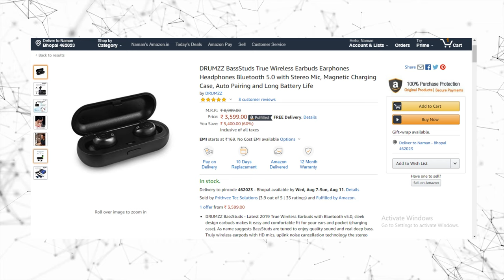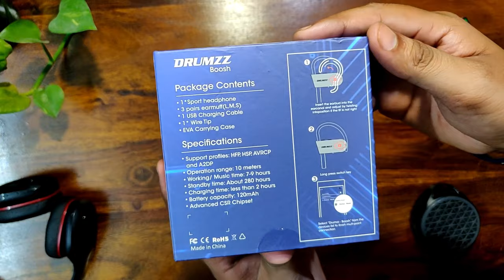Best Sport Wireless Earphones under 3000 | Drumzz Boosh Review 🎧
These earphones are best in quality, sound and price too. If you are looking best wireless earphones for sports than these will be good option You can buy these earphones from Amazon.

1) Tagg Inferno, Wireless Bluetooth Earphone

2) Mi Sports Bluetooth Wireless Earphones

3)boAt Rockerz 255 Sports Bluetooth Wireless Earphone

4)Boult Audio ProBass Curve Neckband in-Ear Wireless

5) Mivi Thunder Beats Wireless Bluetooth Earphones